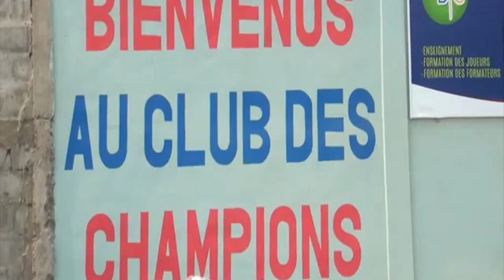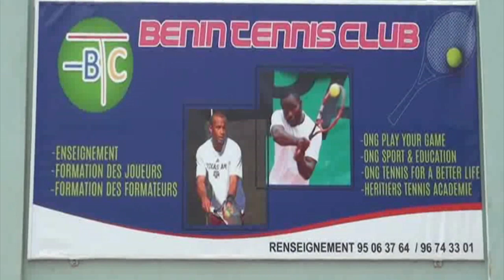Tennis / Camp de tennis Taofik Daouda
Sur initiative d'un ancien tennisman,  Les jeunes enfants apprennent mes notions de bases du tennis. Taofik met  Reportage